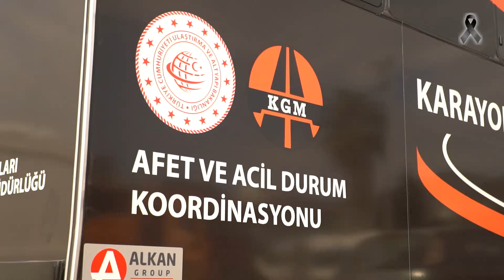6 Şubat Deprem Yıldönümü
Asrın felaketi 6 Şubat depremlerinde hayatını kaybeden 53 bin 537 vatandaşımızı saygı ve rahmetle anıyoruz.